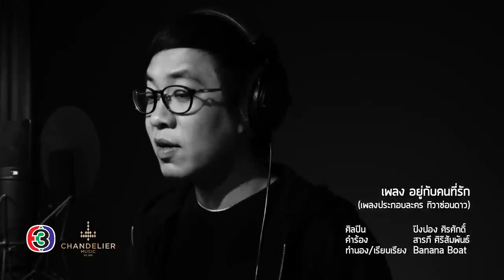อยู่กับคนที่รัก Ost ทิวาซ่อนดาว ปิงปอง ศิรศักดิ์ Official MV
Reused video from @Ch3ThailandMusic

Link at the end of the video.

Hi,
My name is David and I have long term plans for utilizing YouTube.
I intend to open several businesses in Thailand and use YouTube as part of a social media presence to build a community. Instead of uploading content and learning the ‘ways’ of YouTube as I go, I will be uploading open for reuse videos and then making changes. Hopefully analysis of this will prove beneficial. AI analysis looks like it will be very useful but a lot of detail to study.
Uploads will be on subjects relating to my future business in Thailand – bars, hotels, food, drink etc etc.
The first upload is a real one – a business for sale with land and a lake. Buy please.